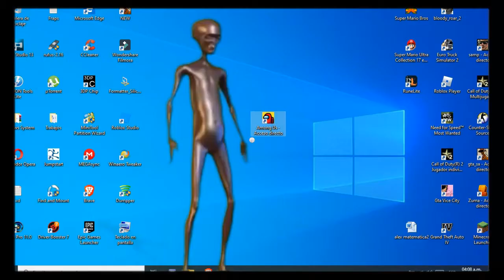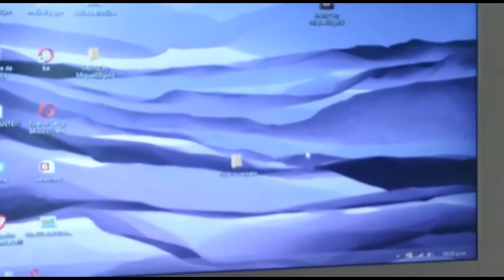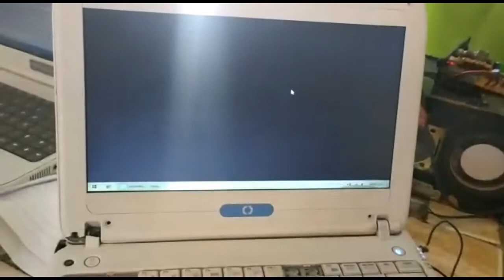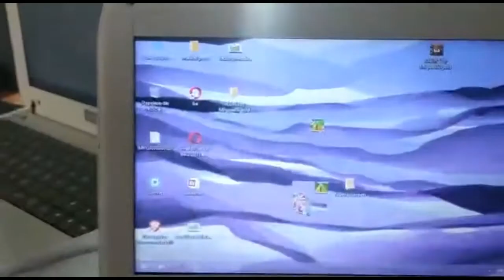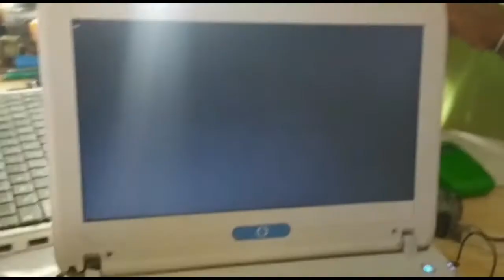Metiéndole El Virus Menz a Mi Antigua PC Y Esto Sucedió - Alexis Guevara, Experimento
Espero Que Te Guste Amigo
Salu2

                                    Mis Metas En YouTube:
Link

                                          Mas Sobre mi:
Soy Venezolano
Mi Nombre Es Alexis Guevara
Soy Pobre ;v
Quiero Ser Famoso
Mi Objetivo es Entretener y Ganar Dinero
ETC..
                                   Etiquetas Personalizadas:
Revelados Todos Los Derechos Del Autor 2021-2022 ©